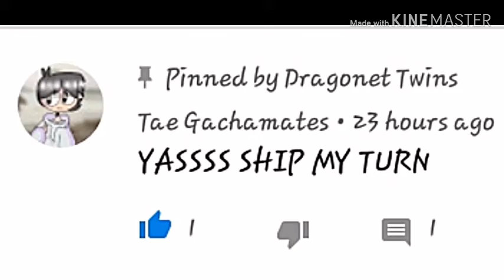NO NO NO!